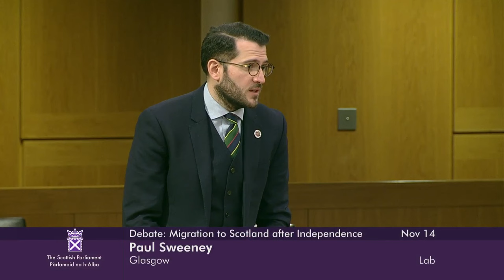Government Debate: Building a New Scotland: Migration after Independence - 14 November 2023